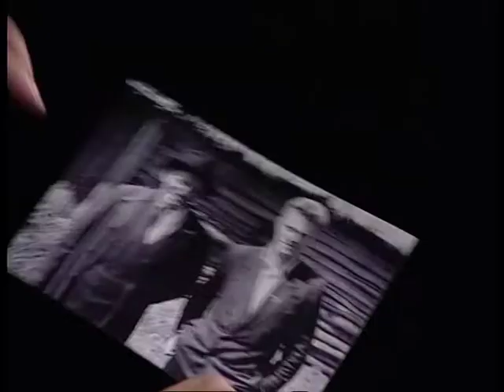Фотоальбом Геннадия Зюганова на Кто есть Кто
Телеканал "Кто есть кто"
Передача "Фотоальбом" -- герой в студии Геннадий Зюганов, рассказ о его жизни через фотографии.
Съемка в студии + архив